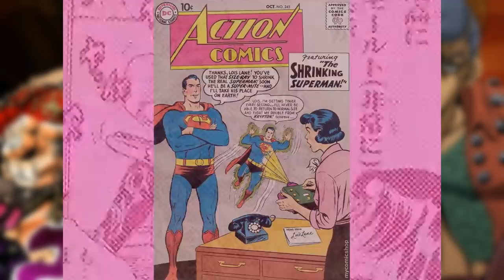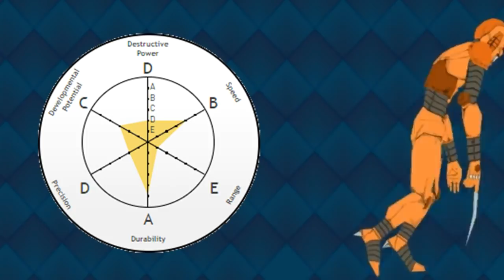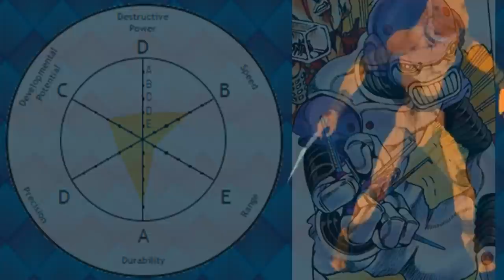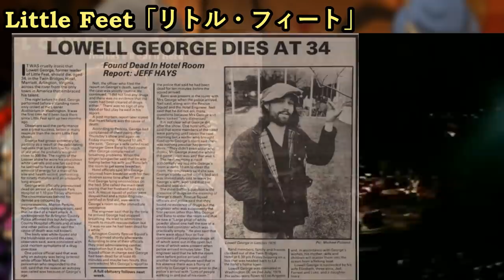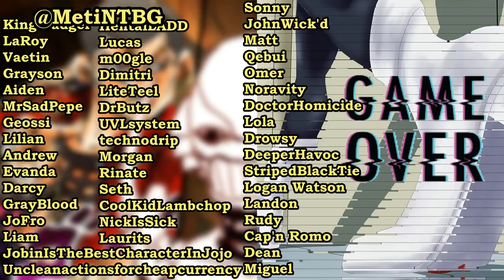The Beauty of Formaggio